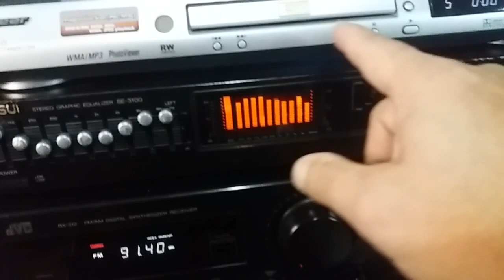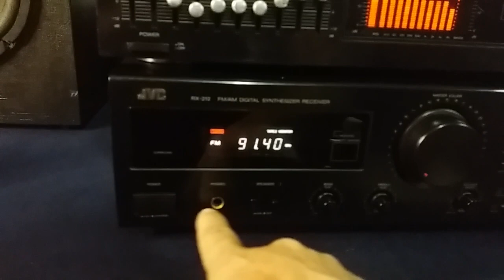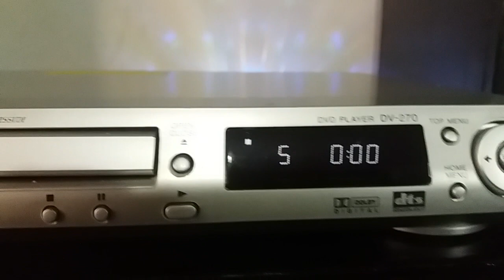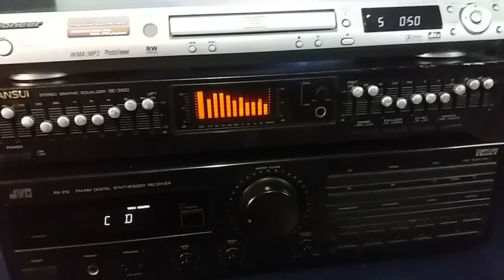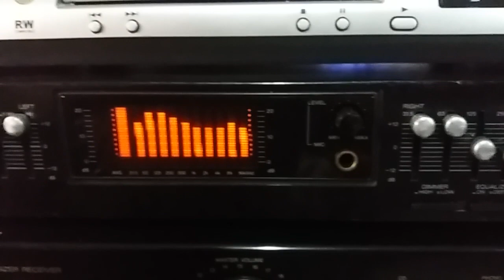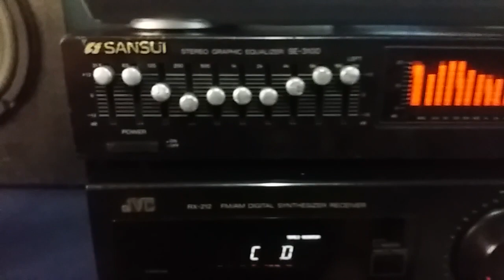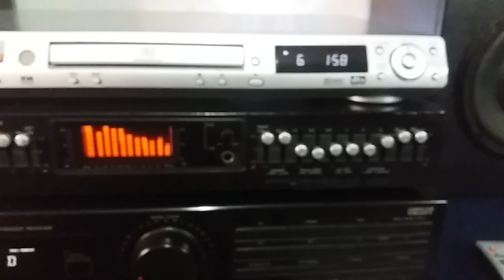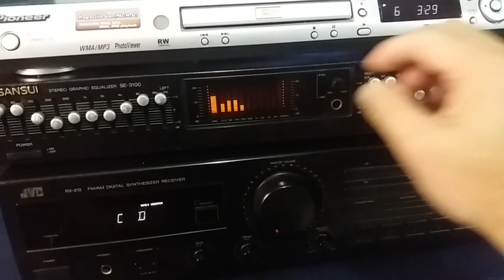Receiver JVC RX 212 Eq. Sansui SE 3100 DVD Pioneer DV 270 Caixas DIY 86 SOM VINTAGE 80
Caixas artesanais, projeto da Ciare italiana, 50W Rms 8 Ohms, medidas  Alt: 69  Larg: 27   Prof: 30